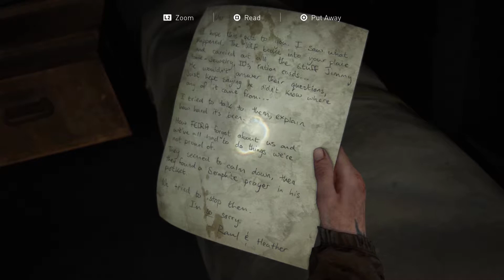The Last Of Us 2 Playthrough - Part 10 - Capitol Hill